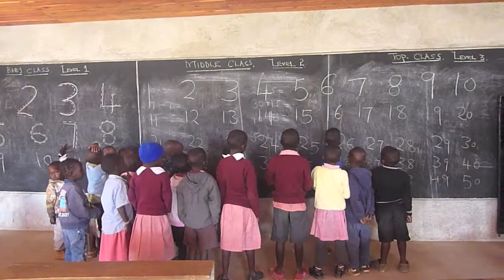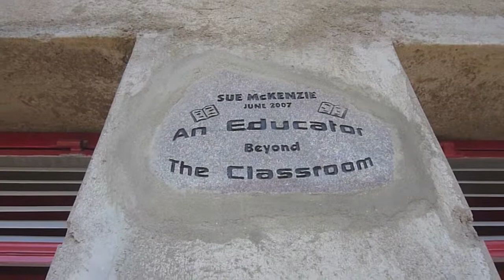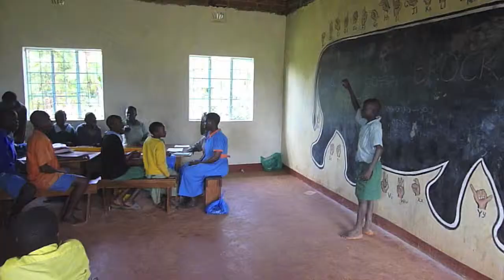Ewaso Nyiro Pt 2